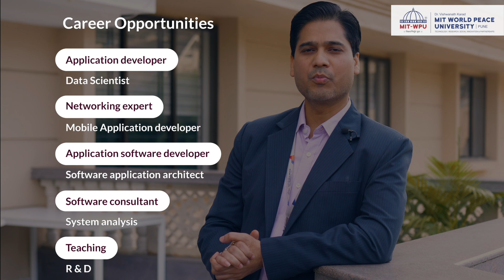Explore MCA Management at MIT-WPU with Dr. Dinesh Banswal | Where Tech Meets Business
Calling all tech enthusiasts with a business mind!
Dr. Dinesh Banswal invites you to explore the exciting world of MCA Management at MIT-WPU. This dynamic two-year programme seamlessly blends marketing, IT applications, and business development.

Get ready to:
Master the Mix: Learn from experts in marketing, IT, and business development, preparing you for a diverse range of careers.
Real-World Experience: Gain practical skills with a six-month industry internship, workshops led by industry leaders, and eye-opening field visits.
From Data Science to Software Architecture: This programme opens doors to exciting careers in the ever-evolving tech landscape.

Learn. Lead. Transform.

Transform your passion for technology and business into a successful future!